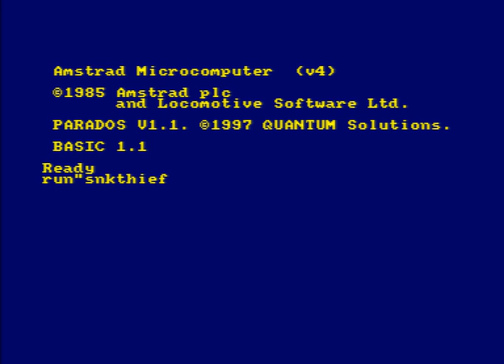Sneak Thief [It's a Trap / Concurso Amstrad CPC 2013]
Videojuego Sneak Thief, desarrollado por el grupo Its a Trap para el I Concurso de Programación de Videojuegos Retro de la Universidad de Alicante.